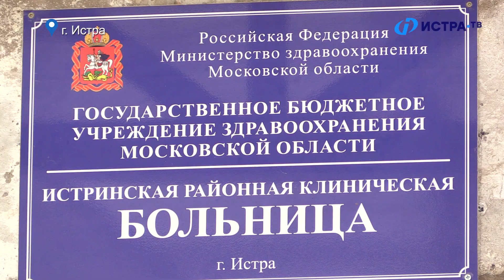Главный травматолог о состоянии пострадавших в утреннем ДТП